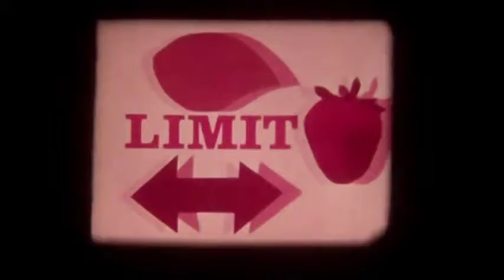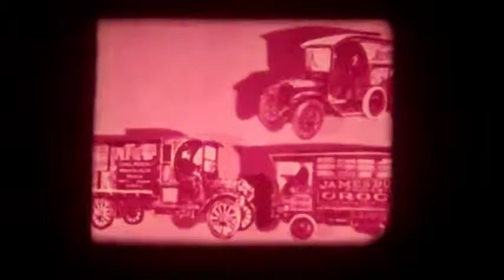a r t